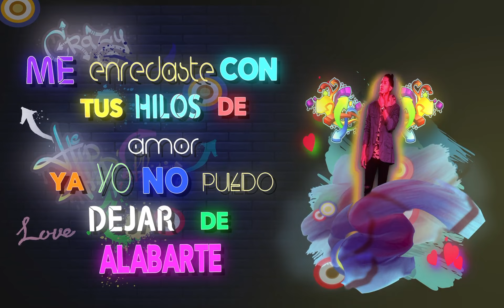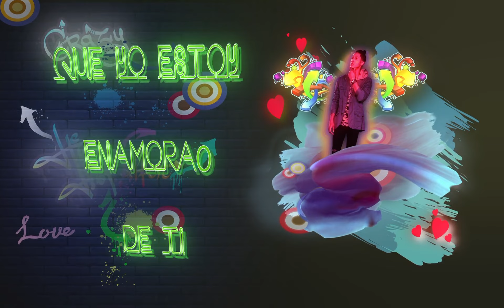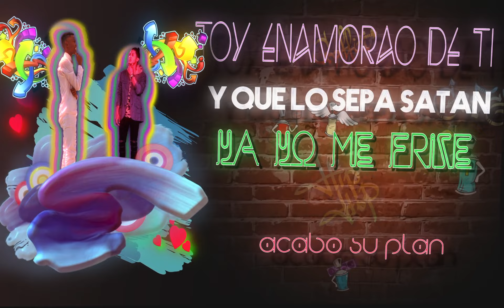Kenn Music - Estoy Enamorao De Ti (Video Lyric Oficial) Feat Yorsy Frederik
Kenn Music Feat Yosy Frederik Estoy Enamorao de Ti (Video Lyric Oficial) Procucido por @princejonesmusix

Sigue a Kenn Music

(Video Lyric Oficial) by Kenn Music feat Yorsy Frederik  performing "Estoy Enamorao de Ti" 2018. Todos los derechos son de Kenn Music.